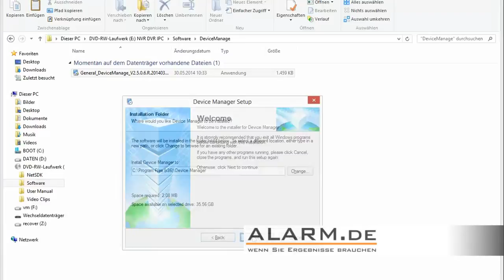IP-Kamera einrichten / Netzwerkkamera Einrichtung / HD Überwachungskamera mit Bewegungsmelder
· WLAN Überwachungskamera mit Bewegungsmelder und weltweitem Zugriff
· P2P Zugriff direkt von Smartphone und Tablet auf die Wifi Cam ohne Router
· Extrem vereinfachter Online-Zugriff - keine Portweiterleitung, etc.
· Bewegungserkennung mit E-Mail-Versand zur Alarmierung
· iPhone, Android, Blackberry, Symbian kompatibel
· Speichern von Videos auf MicroSD-Karte bis 32 GB
· Automatische Videoaufnahme bei Bewegungserkennung und per Zeitplansteuerung
· HD Videoauflösung: 1280 x 960 Pixel
· Lichtempfindliches Objektiv und Nachtmodus für den Einsatz bei wenig Licht
· Anschluss an bestehendes Alarmsystem möglich, außerdem ONVIF-Support